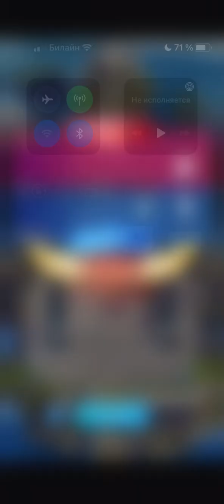Champion Strike - underlevel defense